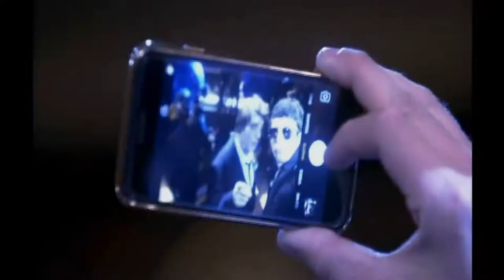Best of 2017 ABBA Chique - Kent based ABBA tribute band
A collection of our favourite clips of 2017 gigs!